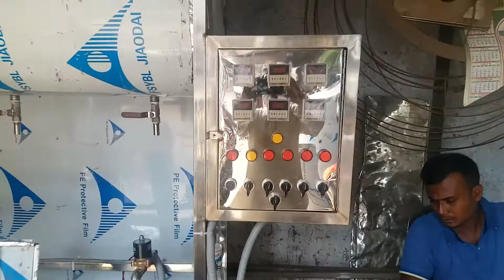GOLDEN VILLAGE ENGINEE. মেশিন বাজার ৩২৫এ/২প্রিন্স সেন্টার দক্ষিন যাএাবাড়ী,ঢাকা 01970778777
325 A /2 prince sentar south jattrabai dhaka
Bangladesh
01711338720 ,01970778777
E-mail'goldenevillage98@gmail,com
কোন ব্যবসায় উদ্যোগ কিন্তু কোটি টাকা দিয়ে শুরু হয় না। শুরু হয় আপনার আমার মত সাধারণ মানুষের সাধারণ স্বপ্ন আর ইচ্ছা শক্তি নিয়ে। আর এই স্বপ্ন সফলতা পায় কিছু মৌলিক বিষয় বাস্তবায়নের মধ্য দিয়ে
আপনি যদি গরিব পরিবারে জম্ম গ্রহন করেন এটা আপনার দোষ নয়
কিন্তু আপনি যদি গরিব থেকেই মারা যান এটা আপনার দোষ . !!!
-- Bill Gates.
বিসমিল্লাহ্‌ হিরামানির রাহিম,,, আমাদের মেশিনারিজ,,,
১/ বলপেন মেশিন,
২/ মোমের ডাইস
৩/ চানাচুর মেশিন অটো
৪/ মেজলি মেশিন
৫/ বেকারী আইটেম কেক বিস্কুট রুটি
৬/ রৌটারী ওভেন
৭/ ড্রায়ার শুকানুর,
৮/অটো মুড়ির রোস্টার /বয়লার মেশিননারিজ
৯/অটো মশার কয়েল মেশিন
১০/ মিনারেল ওয়াটার প্লান্ট
১১/ অটো ইনকিউবিটর ডিম পুটানোর মেশিন
১২/ প্যাকেজিং মেশিন
১৩/ অটো জুস মিক্সার মেশিনারিজ
১৪/ টিসু কাপড়ের শফিং বেগ মেশিন
১৫/ সরিষার তৈল ফিল্টার মেশিন
16/এনার্জি ড্রিংক্স মেশিন
১৭/ আটা ময়দা সুজি চাউল প্যাকেজিং
১৮ মশলা প্যাকেজিং মেশিন
১৯/অটো চিপস
২০/ খামির মিক্সিং
২১/ আয়োডিন যুক্ত লবন মিক্সিং
২২/ ডিটারজেন্ট পাউডার মিক্সিং প্যাকেজিং মেশিন
সহ সবধরনের মেশিনারিজ সুলভ মূল্যে বিক্রয় করা হয়,, গোল্ডেন ভিলেজ ইন্জিনিয়ারিং,,,হেড অফিস বেকারবন্ধু সেন্টার ৩২৫ দক্ষিণ যাএাবাড়ি ৩য় তলা ঢাকা,,,,,স্বল্প পুঁজিতে ক্ষুদ্র ও মাঝারী শিল্প স্হাপনে অধিক লাভ,,, প্রয়াজনে ফোন করুুন,,, ,
Al-Hajj Md Sazid Hossain Quasem Prince
আপনি কি ১০/১২ লক্ষ টাকার মধ্যে কোন লাভজনক ব্যবসা করতে চান? প্রতি মাসে ফ্যাক্টরী, গোডাউন, কর্মচারী বেতন, পানি ও বিদ্যুৎ বিল পরিশোধ করে কমপক্ষে১০০,০০০/১৫০,০০০ টাকা নেট প্রফিট করতে পারবেন। ক্রমান্বয়ে একজন উদ্দোক্তা থেকে শিল্প পতি হওয়ার জন্য চমৎকার একটি পদক্ষেপ হতে পারে বিশুদ্ধ পানি বাজারজাত করনের মাধ্যমে। বিশুদ্ধ পানির অভাব, যেটা বাংলাদেশে এখন অনেক বড় সমস্যা হয়ে দাঁড়িয়েছে।
ক্রমান্বয়ে এই ব্যবসাকেই আপনি প্রসারিত করতে পারবেন খুব সহজে বিনিয়োগকৃত লাভের টাকা দিয়েই। আপনার পরিশ্রম, উত্তম পরিকল্পনাই আপনার ভবিষ্যৎ উন্নয়নের চাবিকাঠি। প্রয়োজনে যোগাযোগ করতে পারেেন আমাদের 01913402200 ০১৬৩৩৮৭২০
এটা একটা প্রাথমিক অানুমানিক হিসাব। এতে ১৫ থেকে ২০ পার্সেন্ট লাভ কম বেশি হতে পারে আপনার কাজের দক্ষতার উপর নির্ভর করে। তবে অল্প টাকায় কম ঝুঁকিতে যদি কোন ব্যবসা করতে চান, তাহলে আপনি এই ব্যবসায় নামতে পারেন। এই ব্যবসায় ঝুঁকি কম লাভ বেশি। অতি অল্প সময়েই আাপনার পুঁজি ফেরত পেতে পারেন। এখানে প্রতি মাসে আপনার লাভ এবং খরচের একটা প্রাথমিক ধারনা দেওয়া হলো। আপনার এলাকা অনুযায়ী মার্কেটিং এবং উৎপাদন খরচ কম বেশি হতে পারে। যেটা আপনি নিজে তৈরি করতে পারেন।
ফ্যাক্টরি ভাড়া - ২০,০০০/
বিদ্যুৎ বিল - ৬,০০০/
পানির বিল - ৮,০০০/
ভ্যান ড্রাইভার বেতন - ০২ ★ ১০০০০ = ২০,০০০/
হেল্পার বেতন ০২ ★ ৮০০০ = ১৬,০০০/
অপারেটর ০১ ★ ১০০০০ = ১০,০০০/
অন্যান্য খরচ - (আতিথেয়তা, খুচরা যন্ত্রাংশ ইত্যাদি) = ২০,০০০/
প্রতি মাসে মোট উৎপাদন বাবত খরচ = ১০০,০০০/
প্রতি মাসে আপনার উৎপাদিত পণ্য বিক্রি বাবৎ আয়।
আপনি যদি দৈনিক মাত্র ২০০ /৩০০টি জার পানি বিক্রি করেন যা খুবই সামান্য বা এক সপ্তাহের চেষ্টায়ই করা যাবে।
প্রতি জার(২০ লিটার পানি) এর বিক্রয় মূল্য যদি ন্যুনতম ৪০/৬০ টাকা ধরা হয়, তাহলে ২০০ /৩০০জারের বিক্রয় মূল্য হয়:
২০০ ★ ৪০ ★ ২৬ = ২,০৮,০০০/
মোট বিক্রয় মূল্য = ২,০৮,০০০/
মোট ব্যয়। ১,০০,০০০/
মোট লাভ = ১,০৮,০০০
এটা একটা প্রাথমিক অানুমানিক হিসাব। এতে ১০ থেকে ১৫ পার্সেন্ট লাভ কম বেশি হতে পারে আপনার কাজের দক্ষতার উপর নির্ভর করে। তবে অল্প টাকায় কম ঝুঁকিতে কোন ব্যবসা করতে চান, তাহলে আপনি এই ব্যবসায় নামতে পারেন। এই ব্যবসায় ঝুঁকি কম লাভ বেশি। অতি অল্প সময়েই আাপনার পুঁজি ফেরত পেতে পারেন।
ভারতের সাবেক রাষ্ট্রপতি ও বিশিষ্ট পরমানু বিজ্ঞানী এ, পি, জে, আবদুল কালামের ১৫টি উক্তি যাহা আপনার ক্যারিয়ার পাল্টে দিতে পারে। সেগুলো হচ্ছেঃ-
১) ‘স্বপ্ন সেটা নয় যেটা তুমি ঘুমিয়ে দেখো। স্বপ্ন
সেটা যেটা তোমায় ঘুমোতে দেয় না।’
২) ‘সূর্যের মতো দীপ্তিমান হতে হলে প্রথমে
তোমাকে সূর্যের মতোই পুড়তে হবে।’
৩) ‘যদি তুমি তোমার কাজকে স্যালুট কর, দেখো
তোমায় আর কাউকে স্যালুট করতে হবে না। কিন্তু
তুমি যদি তোমার কাজকে অসম্মান কর, অমর্যাদা
কর, ফাঁকি দাও, তাহলে তোমায় সবাইকে স্যালুট
করতে হবে।’
৪) ‘যারা হৃদয় দিয়ে কাজ করতে পারে না; তাদের
অর্জন অন্তঃসারশূন্য, উৎসাহহীন সাফল্য চারদিকে
তিক্ততার উদ্ভব ঘটায়।’
৫) ‘প্রতিদিন সকালে এই পাঁচটা লাইন বলো :
– আমি সেরা।
– আমি করতে পারি।
– সৃষ্টিকর্তা সব সময় আমার সঙ্গে আছে।
– আমি জয়ী।
– আজ দিনটা আমার।’